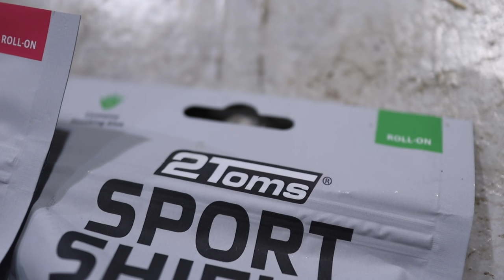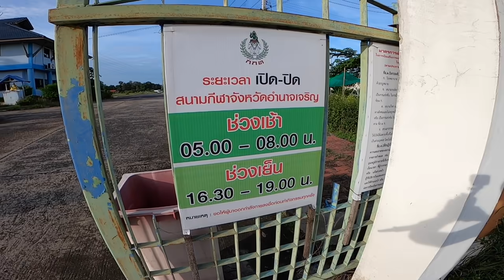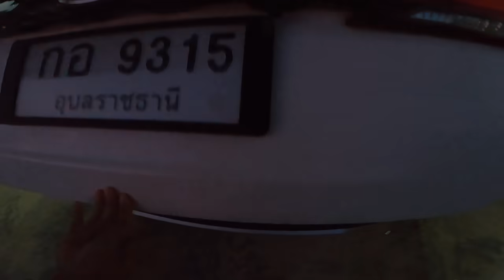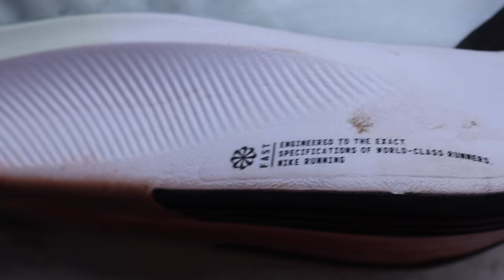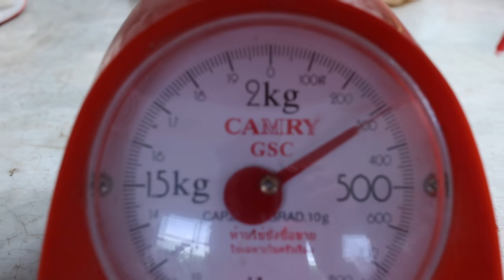[VLOG] Easy Run With Nike Zoom Fly 3 : รีวิวรองเท้าซูมฟลาย3 และ ชีวิตในการซ้อมวิ่งในช่วงนี้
ออกวิ่งตอนเช้าๆ อากาศดีในวันไร้ฝนกลางฤดูฝน แดดแรงๆ แต่ฟีลกู้ดเมื่อเหงื่อไหล มากับรองเท้าคู่ใหม่แต่รุ่นเก่าแล้ว Nike ZoomFly3 ใช้ฝึกซ้อมสลับกับคู่อื่นๆ
มีรีวิวสั้นๆ และสรุปลการฝึกซ้อมในวันนี้กันครับ
สนใจสินค้าในคลิป